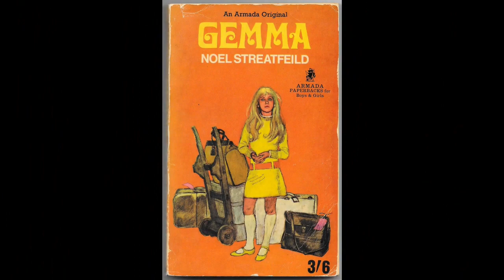GEMMA - Noel Streatfeild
Made by Irene García Taravillo.